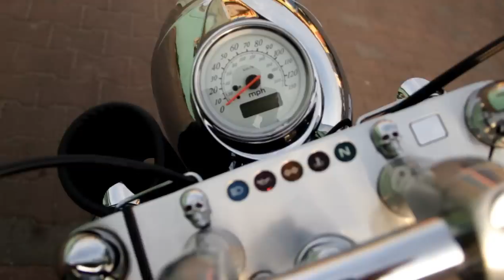Honda Shadow 1100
Bora for you!! Dzięki za udostępnienie Potwora:D